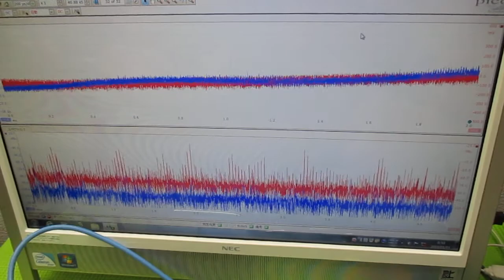非線形振動現象をコントロールする超音波発振制御技術